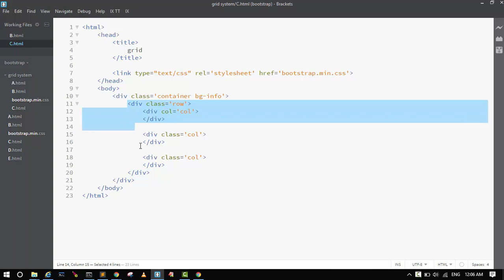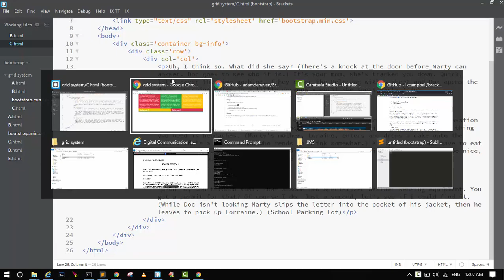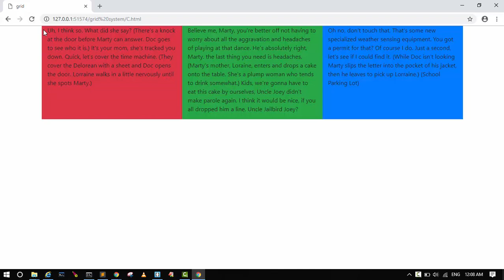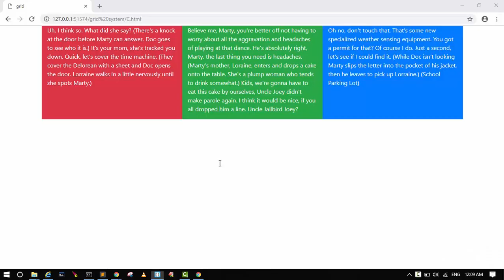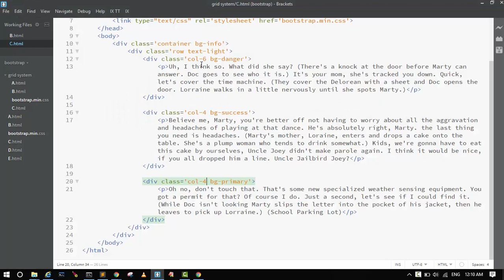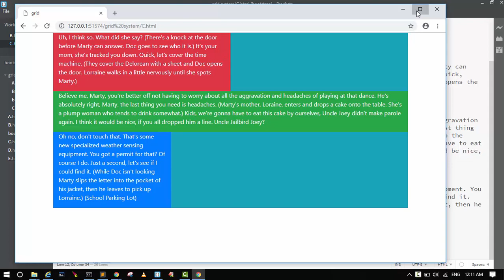bootstrap in hindi part 5~B Grid system